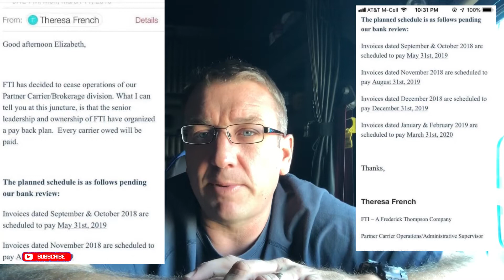Trucking News! BROKER FILES BANKRUPTCY! Truckers Beware!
Trucking News! BROKER files bankruptcy! NOT PAYING! Truckers | New Info.
OWNER OPERATORS:  BEWARE!
9 Months Update! We have new information on our dealings with FTI  Transport ? Bill Thompson Transport that may be beneficial to you and your trucking company!
Broker not paying! This is a complete history of Our business dealings with FTI Transport/Bill Thompson Transport! In our opinion they our not handling business correctly and are not Honest! We have learned of countless drivers that have not been paid! The Broker is not paying for freight they have hauled for them.

-Link To Our Amazon Shop-